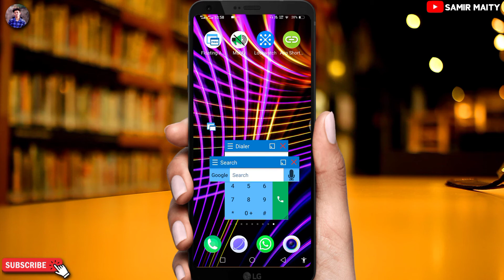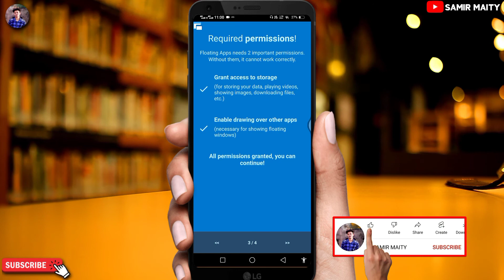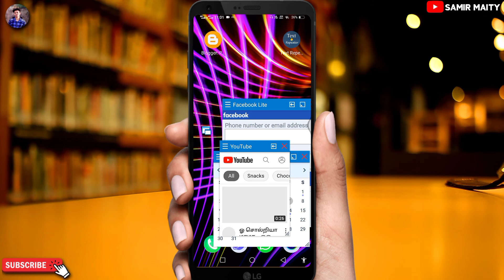Floating Apps | Floating Apps Kaise Use Kare | Floating Apps (multitasking)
Hello friends.. is video mai bataya ki kaise Floting multitasking apps use karoge